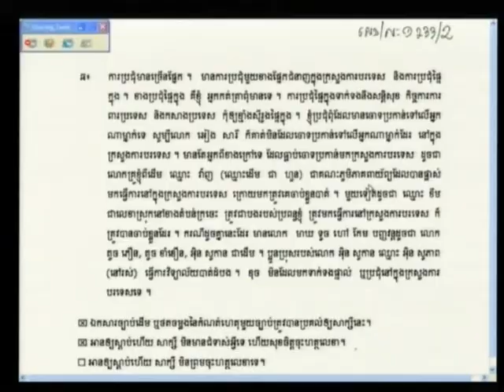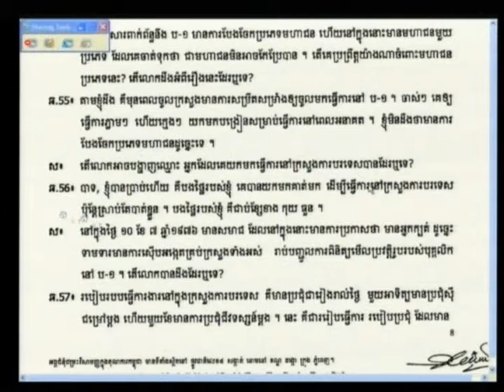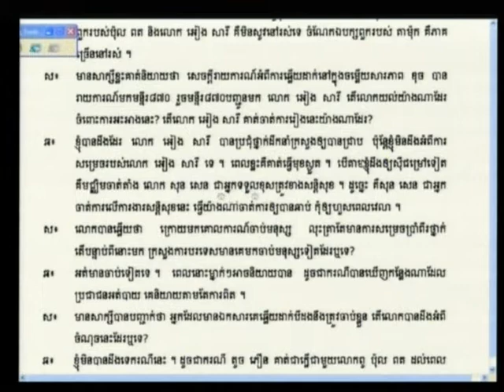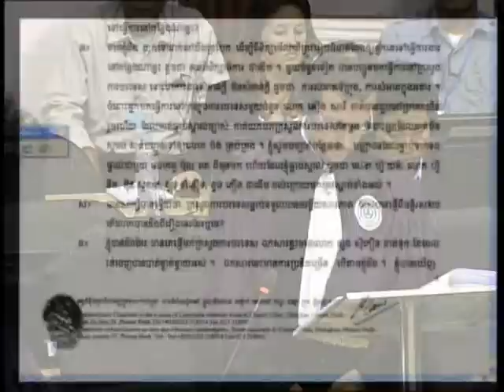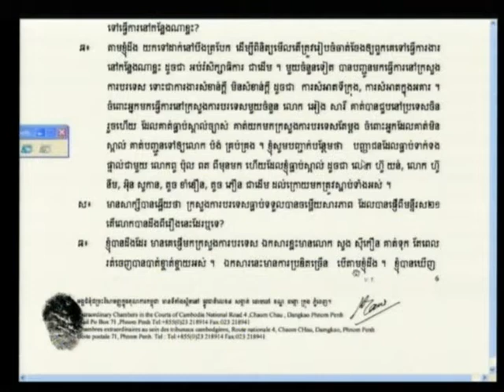Saloth Ban 2012 04 24 S3 FL KH